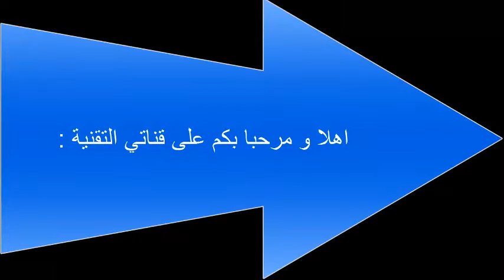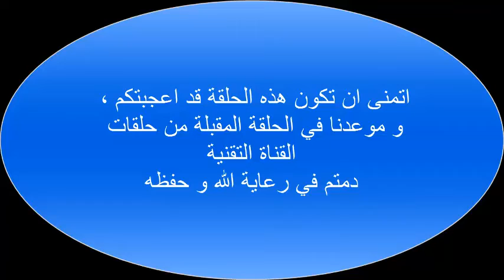How To : Sharpen Scissors